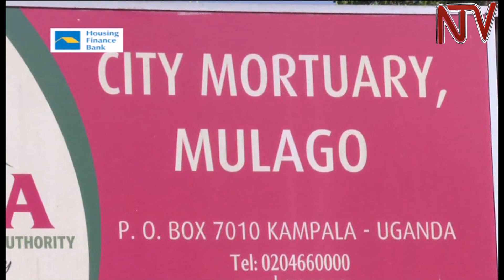Funeral service providers propose partnership to run government mortuaries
Funeral service providers are now rooting for public private partnerships with government to  manage mortuaries in government health facilities.

The funeral service providers say such a move will help the state focus on the core objective of providing treatment and other related services.